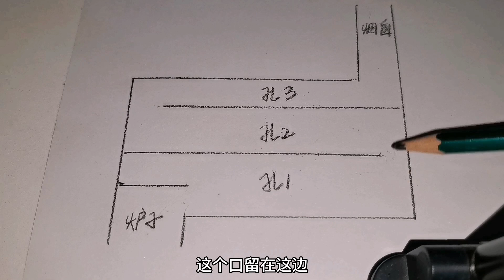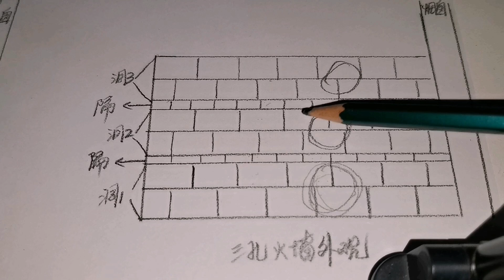东北农村的取暖神器火墙，为什么能抵御零下30多度的严寒？